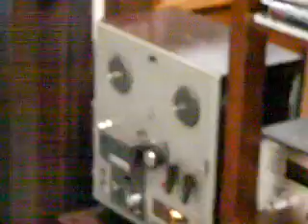บะจ่าง The hotpeper singers (dual 1229 X victor)